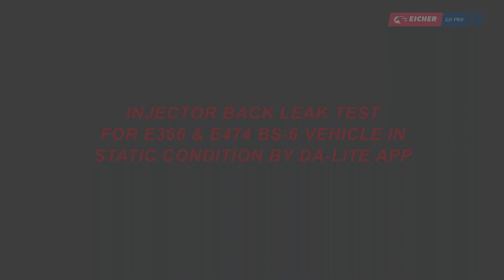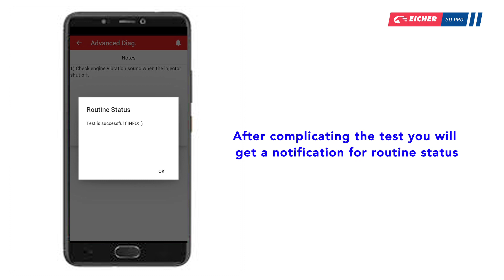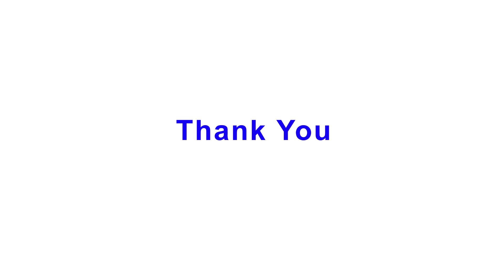Injector Back Leak Test | Static Condition | Eicher Diagnostic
Injector Back Leak Test | Static Condition |   E366 & E474 BS-6 Vehicle | By Eicher DA Lite Plus Mobile App | Eicher Diagnostic